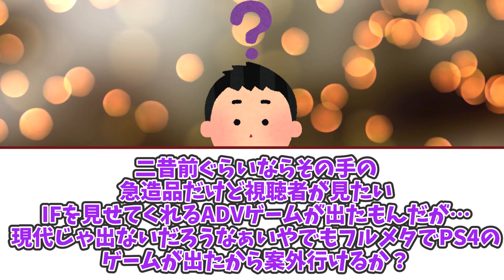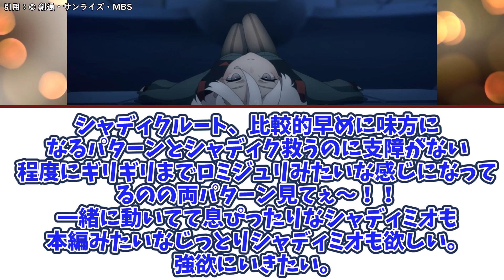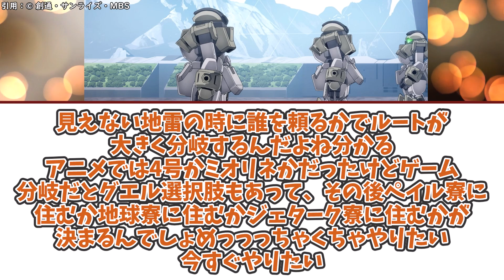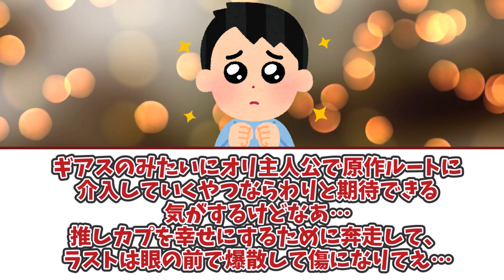【水星26話まだかな?】ロスすぎてゲーム化した時の構成やストリーを考察してしまうファンたちの声をご紹介！水星の魔女の乙女ゲームほしくない？に対する反応集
【元スレ】
水星の魔女の乙女ゲームほしくない？に対する反応集です！
良かったら皆さんの感想もコメントで教えてね！！

お借りした音源、画像、動画
SOUND MATERIAL LIST
pixaday
いらすとや
効果音ラボ

各所有権利者様にに帰属いたします。
動画の内容については各権利者所有者様や第三者に不利益のないよう最新の注意を払って作成しておりますが万が一動画の内容に問題がある場合各権利者様本人からメールアドレスにご連絡頂けましたら幸いです。
水星の魔女考察 水星の魔女ロス 26話 ゲーム化 希望